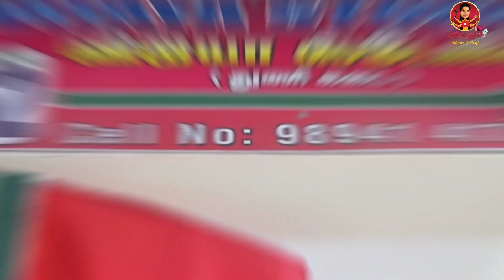மதுரை விஜயா ஸ்டோர்ஸ் காட்டன் சுடிதார் மெட்டிரியல்ஸ்//Cotton Chudithar Materials Full Set @ low price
Hi frds. indha video la madurai pudhumandapam la iruka Vijaya Stores pathi parkaporom. idhu promotion video illa. neraya per romba nala keta video. new ah neraya Chudithar materials vandhiruku. pls watch... like share and Subscribe.

Stay safe

With love
Heartyvalli 💜🖤